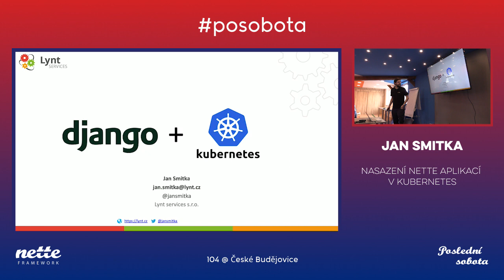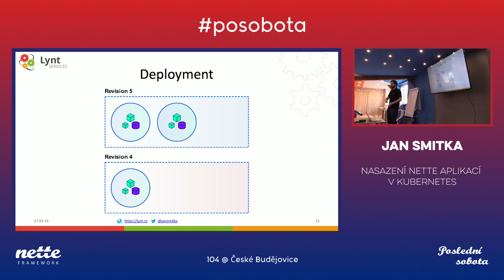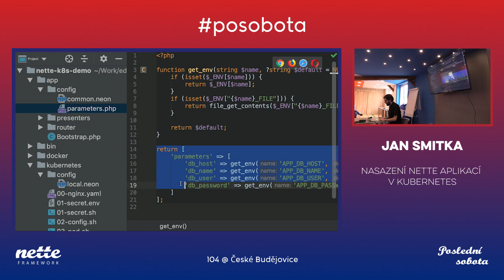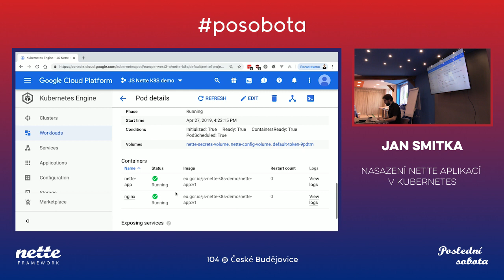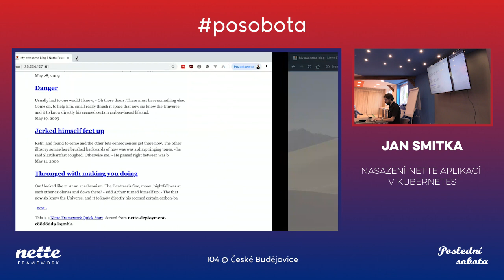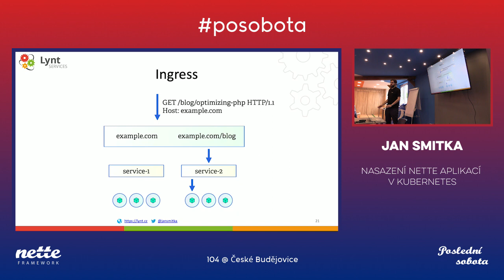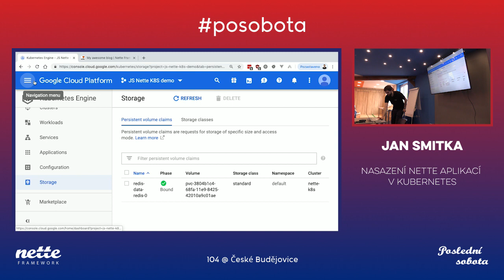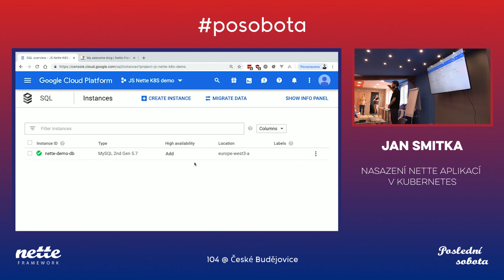Jan Smitka: Nasazení Nette aplikací v Kubernetes